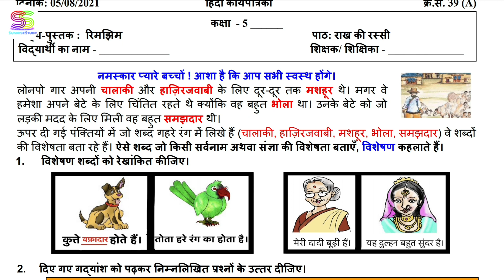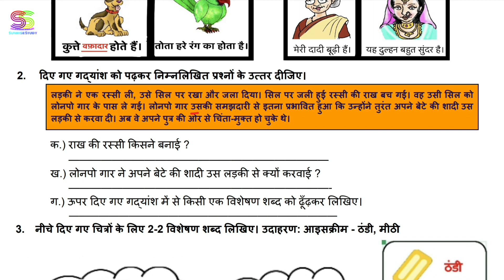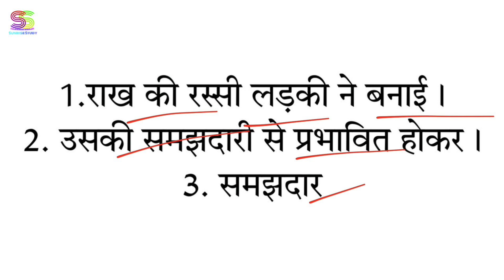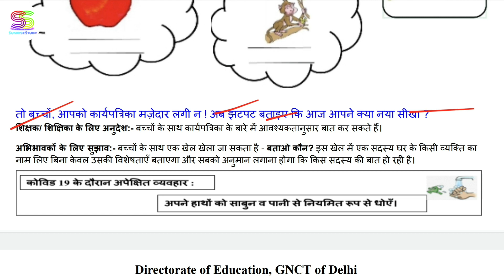Worksheet no. 39 A Date 05-08-2021 Class 5 th Subject - HINDI